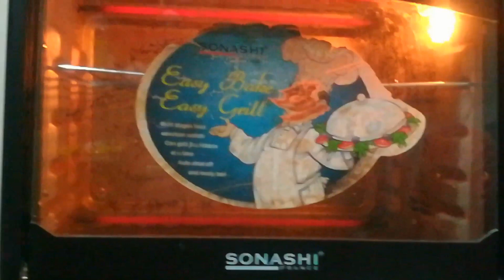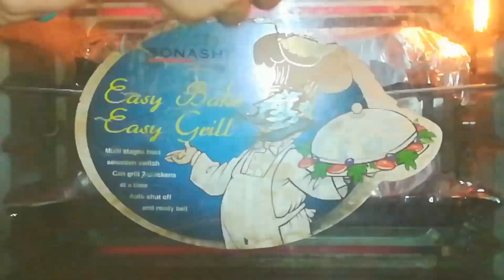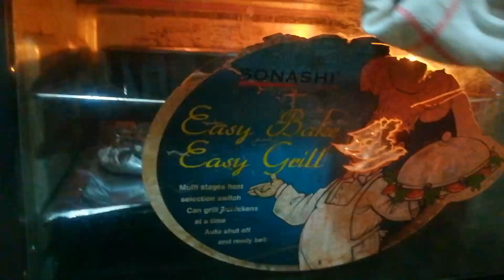Whole Baked Fish|Baked Potatoes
کھٹی میٹھی املی کی چٹنی